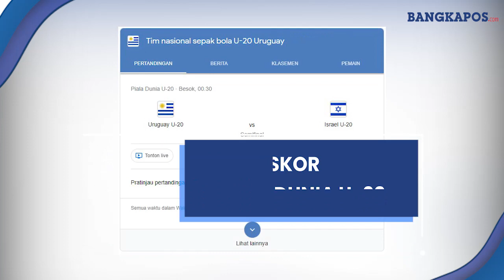PREDIKSI SKOR Semifinal Piala Dunia U 20, Uruguay vs Israel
Uruguay U20 akan menghadapi Israel U20 di Estadio Único di Piala Dunia FIFA U20 pada hari Jumat (9/6/2023) pukul 00.30 WIB. Israel bukan musuh lemah, apalagi tim tersebut mengalahkan Brasil.